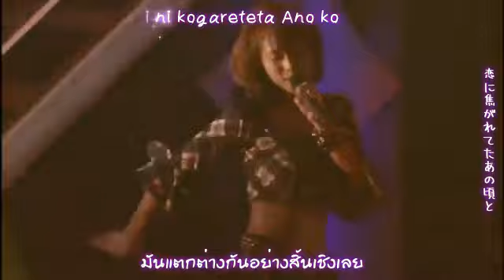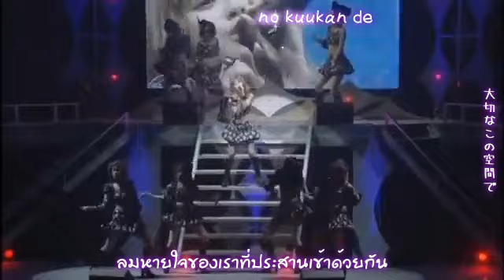Morning Musume. - Aishite Aishite Ato Ippun「愛して 愛して 後一分」(LIVE) (Thai sub)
Morning Musume. - Aishite Aishite Ato Ippun
「愛して 愛して 後一分」(LIVE) (Thai sub)